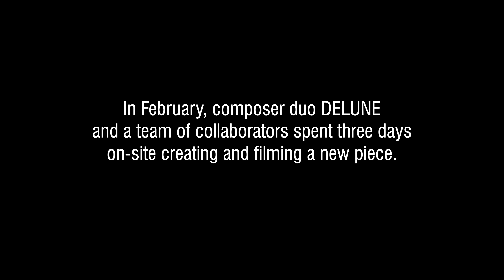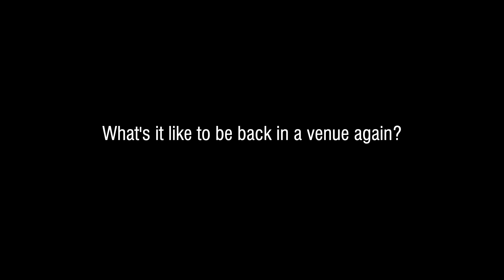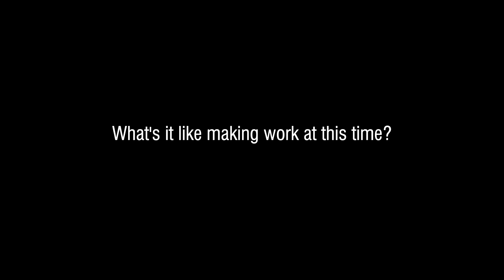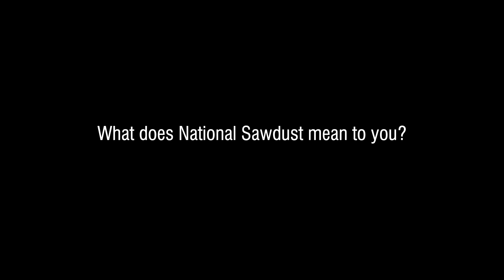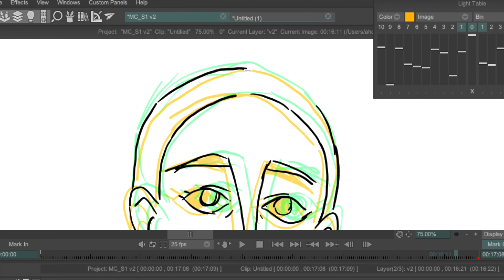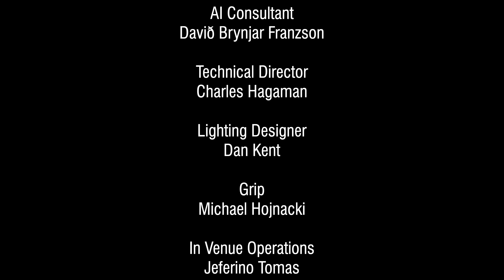Behind the Scenes with Delune @ National Sawdust - 9-min documentary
Delune spent three days at National Sawdust developing and shooting the film. A truly collaborative ode to performance, the piece incorporates many artistic disciplines that explore not only the stage, but all of the architectural flourishes that make the building unique. Here is a behind the scenes look at their time at Sawdust.

Featuring

Kate Eberstadt
Izzi Eberstadt
Taylor Steele
Jared Mezzocchi
Colette Krogol
Matt Reeves
Stephanie Gaweda
Danielle Sheli Levy